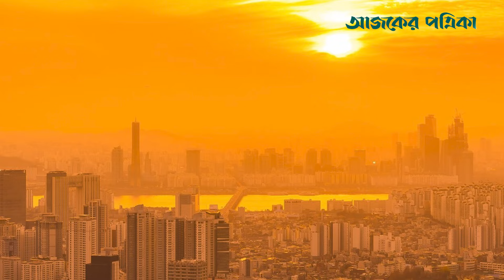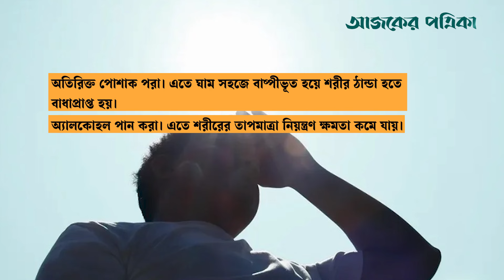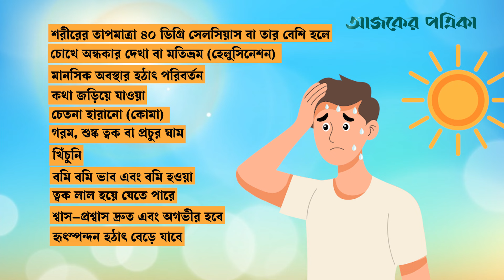হিট স্ট্রোক বুঝবেন কীভাবে, প্রাথমিক চিকিৎসা কী | Health | Treatment | Heat Stroke | Ajker Patrika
হিট স্ট্রোক হলো তাপজনিত সবচেয়ে গুরুতর অসুস্থতা। শরীর যখন তাপমাত্রা নিয়ন্ত্রণ করতে পারে না: শরীরের তাপমাত্রা দ্রুত বৃদ্ধি পায়, ঘামের প্রক্রিয়া শরীরের তাপমাত্রা কমাতে ব্যর্থ হয় তখন হিট স্ট্রোক হয়। হিট স্ট্রোক হলে ১০ থেকে ১৫ মিনিটের মধ্যে শরীরের তাপমাত্রা ১০৬ ডিগ্রি ফারেনহাইট (৪১ ডিগ্রি সেলসিয়াস) বা তার বেশি হতে পারে। তাৎক্ষণিক চিকিৎসা না করলে হিট স্ট্রোক গুরুতর শারীরিক জটিলতা বা মৃত্যুর কারণ হতে পারে।